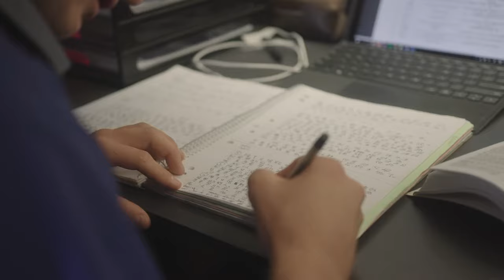Churchie Boarding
Boarding has been an integral part of Churchie since the foundation of the School. At the core of our boarding experience is a sense of community.